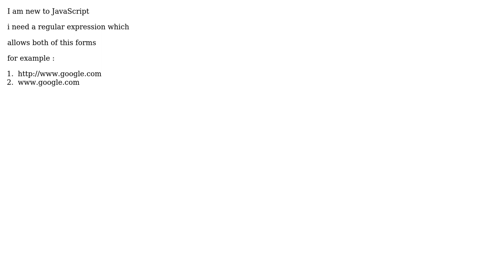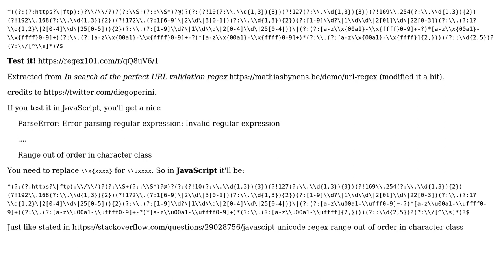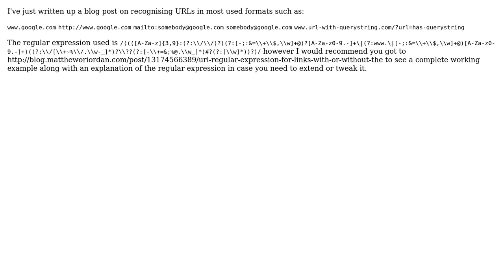Regular expression for browser Url (4 Solutions!!)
Regular expression for browser Url

With thanks & praise to God, and with thanks to the many people who have made this project possible! | Content (except music & images) licensed under CC BY-SA | Music | Images & others | With thanks to user sushil bharwani user pkumar user Matthew O'Riordan user I.G. Pascual user chris12892 and the Stack Exchange Network Trademarks are property of their respective owners. You are responsible for your own actions.